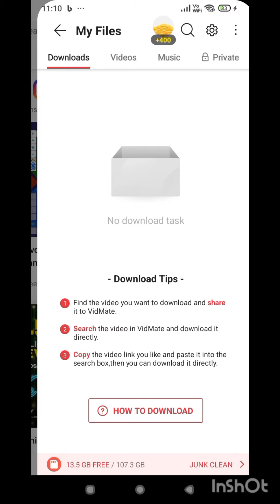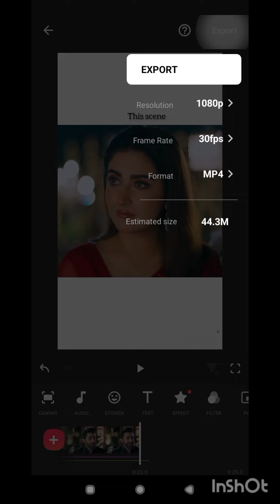inshot se video kaise banaen#trending